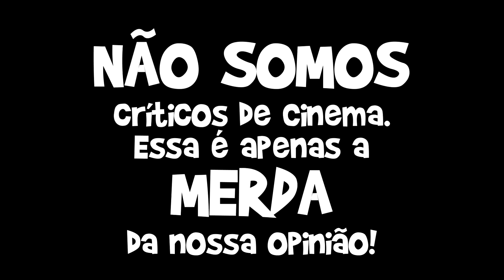🎬 Crítica Tomb Raider SEM SPOILER - Irmãos Piologo Filmes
Mais uma vez do Videogame para o cinema, será que ficou bom dessa agora?

☻►Quer Mandar algo? Mande aqui:
Irmãos Piologo
Caixa Postal 622
Indaiatuba-SP
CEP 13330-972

☻► JOGO Avaiana de Pau Infinity GRÁTIS Android iOS: goo.gl/0MLK69

☻►JOGO A TRETA dos Irmãos PIologo Android (iOS e WP em breve!)